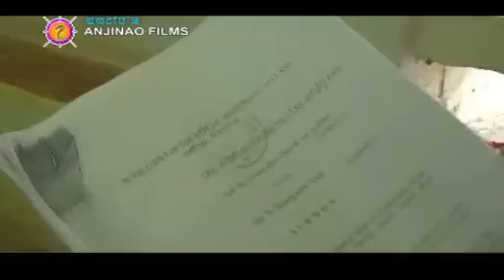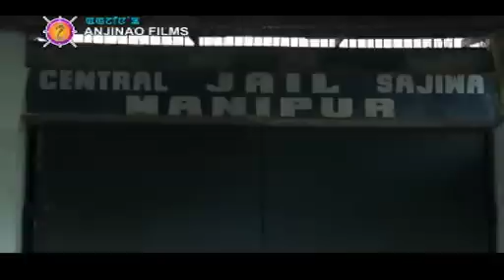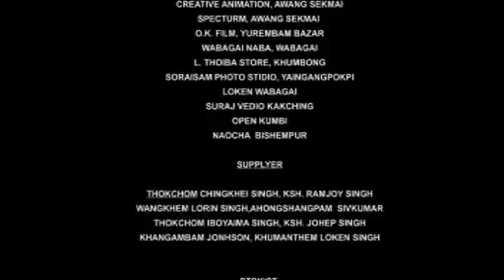mama taret 2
manipuri movie